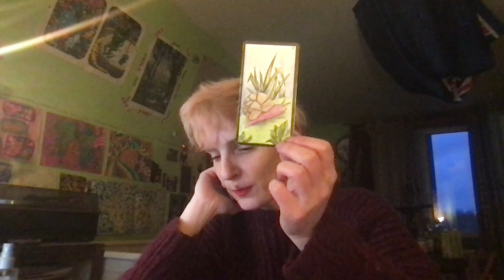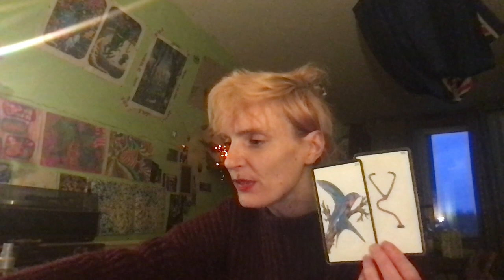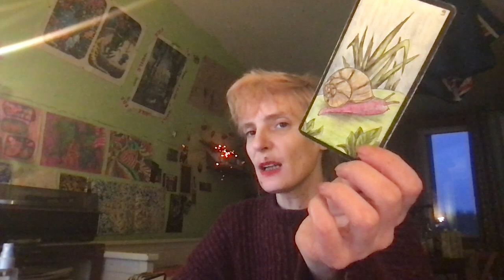Lions sentimental surprise